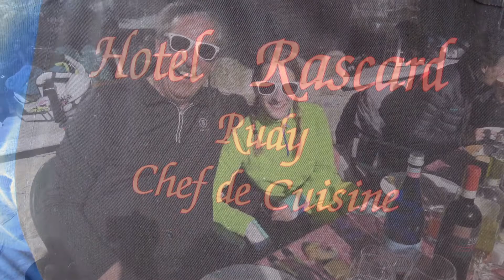SKI DAY 17 Februar 2015 - Film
Nice February Skiing with fresh snow. Ski over from Switzerland /Zermatt to Italy Cervinia/Valtournenche. Lunch at Hotel Rascard.